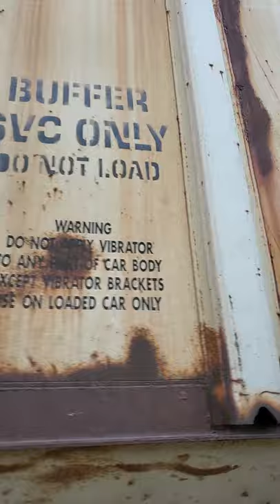Oil Tanker Freight Trains in Jersey City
Aydin greets this 10 minute freight train with his train whistle.